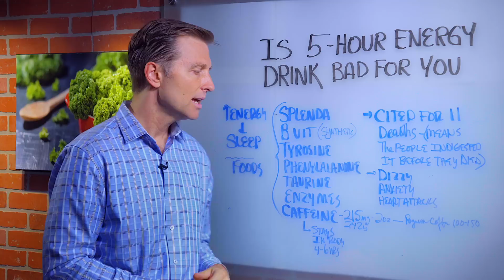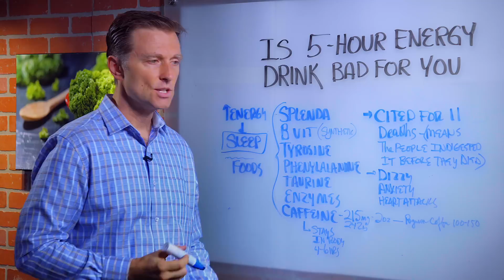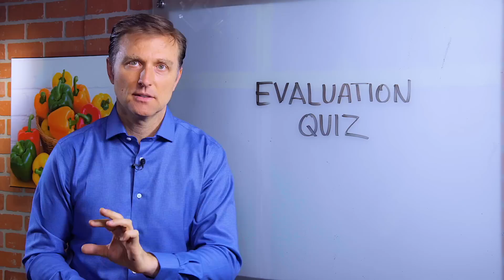Is "5-Hour Energy" Drink Bad For You? – Dr. Berg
Dr. Berg explains what the danger is of the "5-Hour Energy Drink". This is an energy drink that is supposed to keep the body awake when you feel tired. Dr. Berg breaks down what makes these drinks up and helps you understand what is happening in the body. Find out how you can handle your diet to improve the key thing that you really need...sleep!